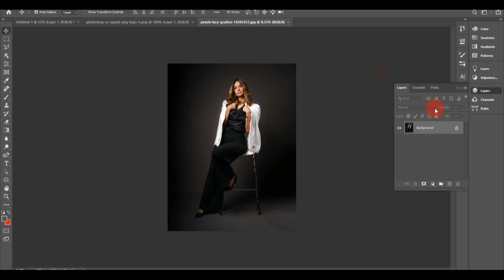Make A Song Poaster In Photoshop | Your Edit Boy